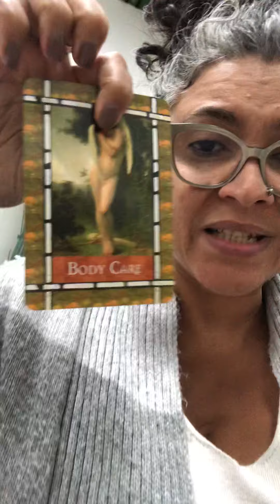Carta del día para el 19 de noviembre 2019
Sé que estás ocupad@. Sé que están sucediendo muchas cosas en tu vida, sin embargo, hoy estamos llamados a centrarnos en CUIDAR NUESTRO CUERPO. ¿Cómo estás tratando tu cuerpo?